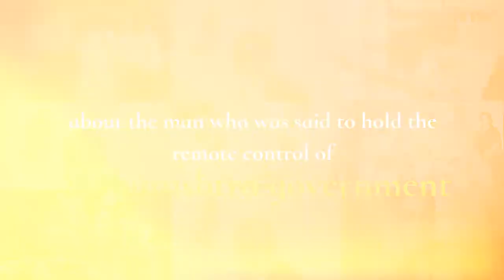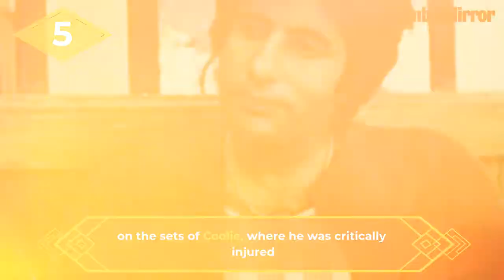Balasaheb Thackeray: Lesser known facts about the Shiv Sena founder on his 94th birth anniversary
Bal Keshav Thackeray, famously known as Balasaheb Thackeray was easily on of India's most influential politicians who founded the Shiv Sena. On his 94th birth anniversary let's take a look at his life and times of the charismatic, powerful leader and explore some lesser-known facts about the man who was said to hold the 'remote control' of Maharashtra government.